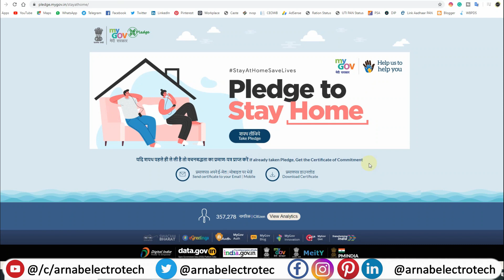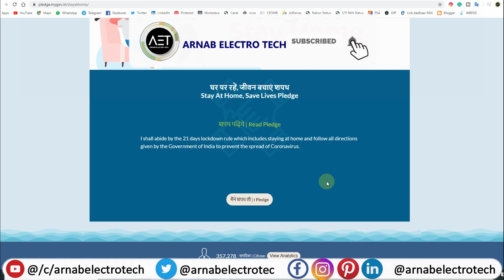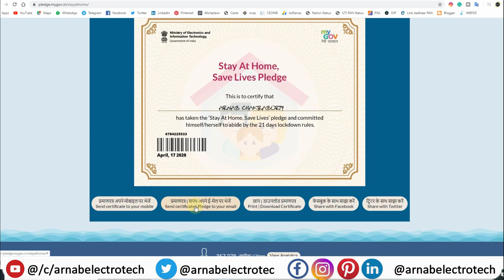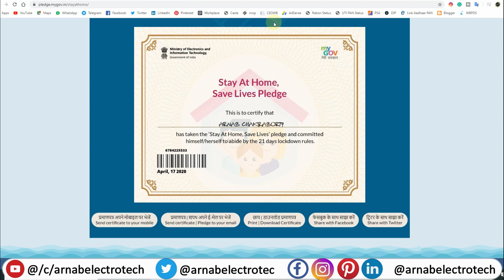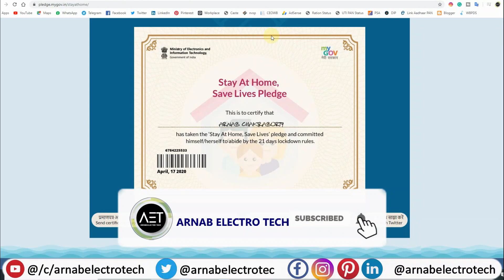How To Apply Lockdown Certificate | India Govt Lockdown Certificate | Download Lockdown Certificate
🙏In this video, I have discussed How To Apply Lockdown Certificate | India Govt Lockdown Certificate | Download Lockdown Certificate